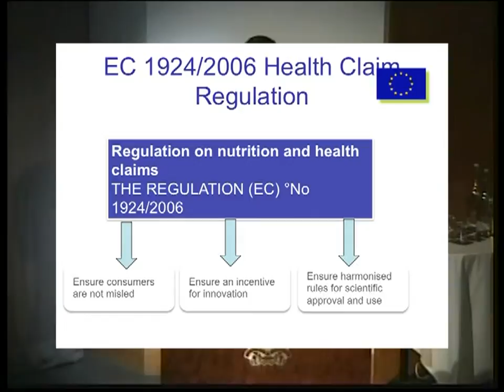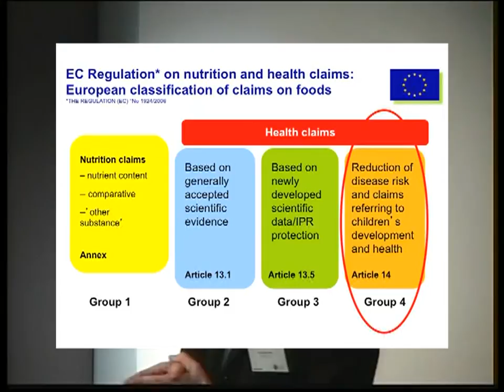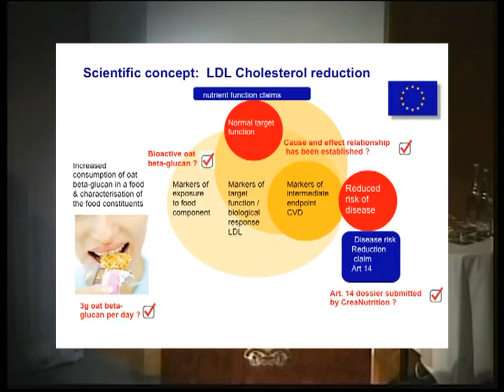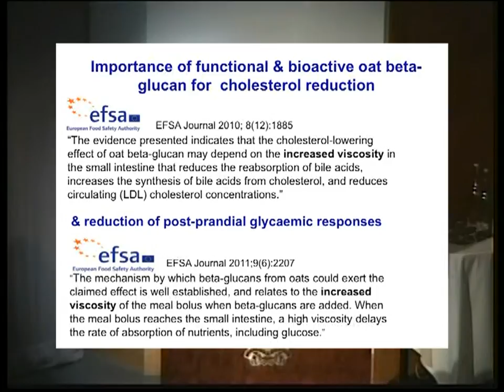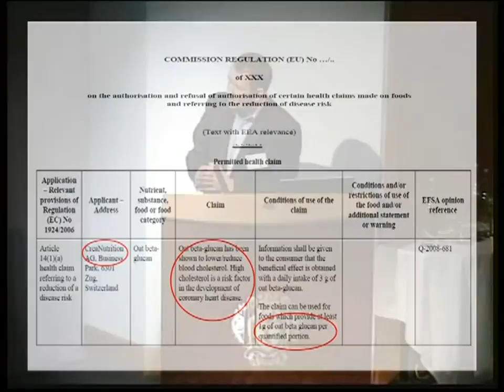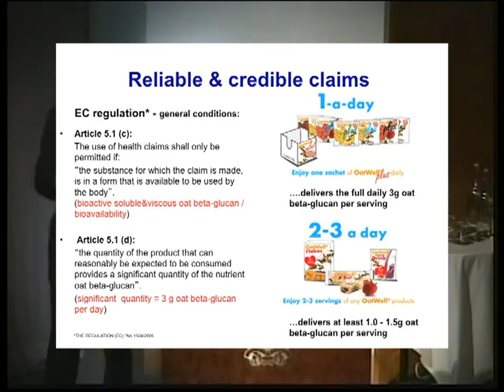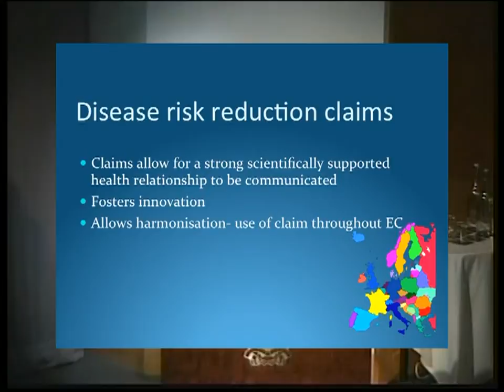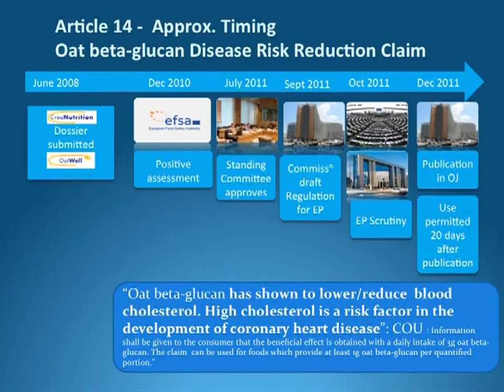Oat Beta Glucan OatWell® & EFSA @ RSM Ruedi Duss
oat beta-glucan benefits and functional properties